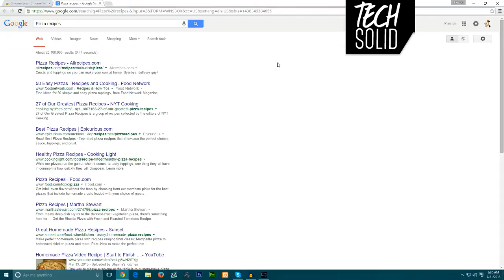How To Make Cortana Search Google in Windows 10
Cortana is built into Windows 10. However, by default she searches Bing. In this video, we show you how to make Cortana search Google in one easy step.

In order to maintain a healthy and friendly environment, comments are monitored and are subject to removal.